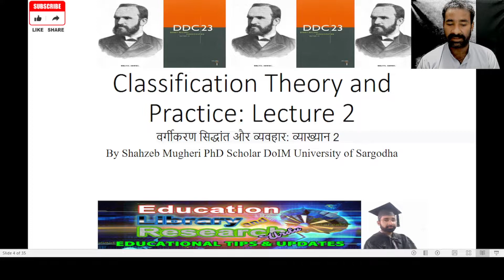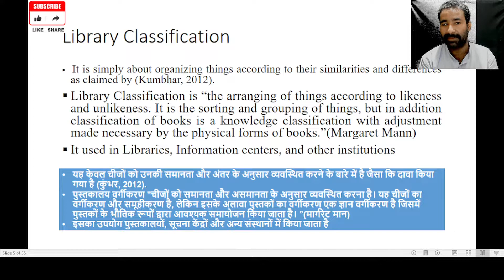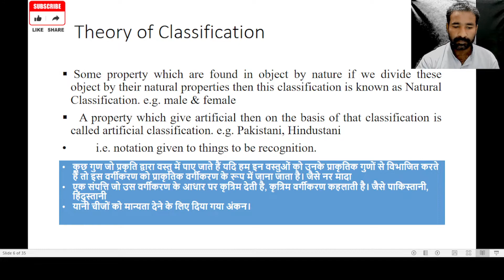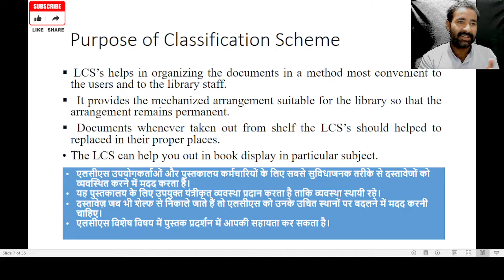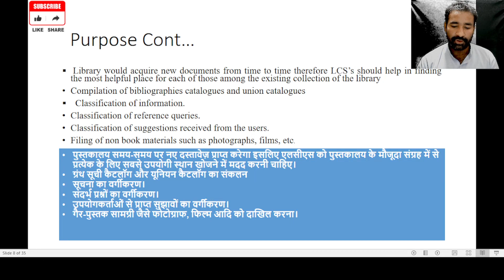Classification Theory and Practice Hindi/Urdu : Lecture 2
Library Classification, Knowledge Classification, Theory of Classification, Purpose and Function of Library Classification.